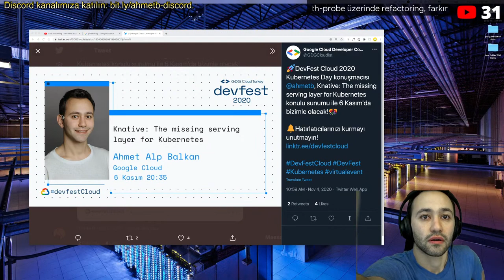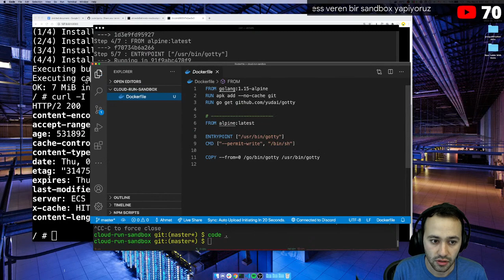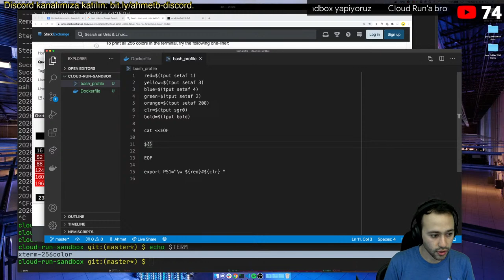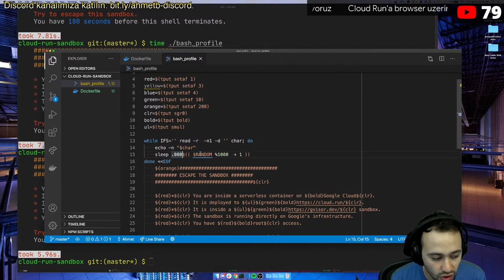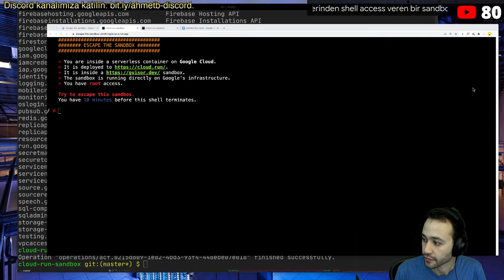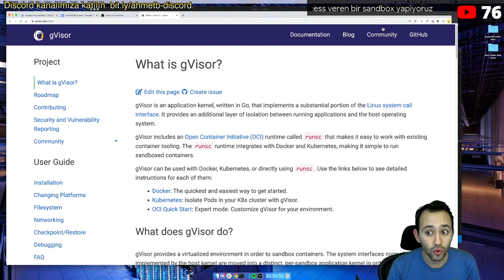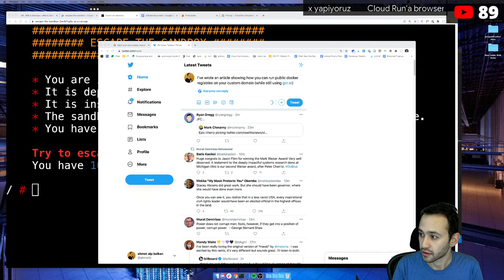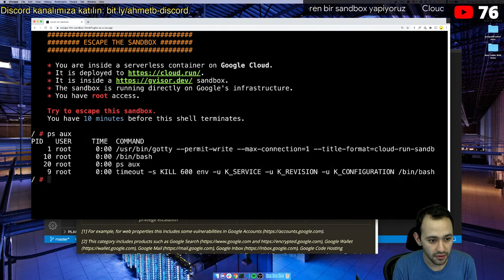[Live coding] Kendi capture the flag challenge'ımızı kodluyoruz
Bu bölümde herkese Cloud Run'da çalışan bir container'a browser üzerinden root olarak shell access verip neler yapabileceklerini görmek için bir prototip geliştiriyoruz

► Sorularınızı videolara yorum olarak ekleyin ve tartışalım.
► Canlı yayınlardan haberdar olmak için:
Twitter 'den beni takip edebilirsiniz.
Discord üzerinden gruba sorular sorabilirsiniz.